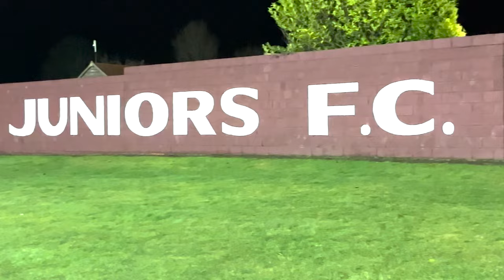HARSH LESSON! | Tranent 8-0 Edinburgh Uni (Matchday Vlog)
THE BIG T BOIS make all the noise in this Scottish Lowland League clash at Forrester Park as Tranent Juniors teach Edinburgh University a harsh lesson in a one-sided frostbitten encounter in East Lothian. The hosts had the opportunity to leapfrog promotion rivals East Kilbride into 2nd position - which would put them in pole promotion position as Rangers 'B' side are unable to be promoted.

Futbology - @jackatgrounds